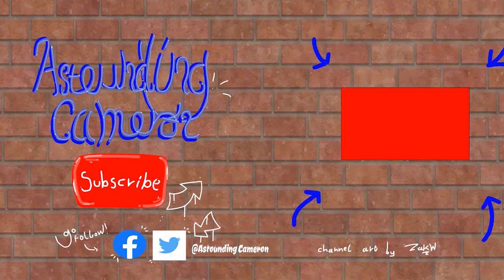AstCa News - vaccine and lockdown update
Today I give you guys another vaccine and lockdown update to remind you of what’s changed - Cam
Third time's the charm, as they say - Roxo